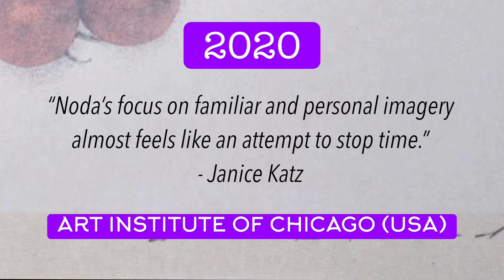Trailer for Noda Tetsuya’s Diary of Contemporary Japanese Prints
Noda Tetsuya’s Diary of Contemporary Japanese Prints show at the University Museum and Art Gallery, the University of Hong Kong.

Noda is widely considered to be Japan’s most important leaving print-artist and one of the most successful contemporary print artists in the world￼. This is his first solo show in Hong Kong and all works are taken from the Steven Co Collection.

Influenced by his upbringing in post-war Japan, and the ideological, social, economic and artistic transformations of the era, Noda started to build a diary of prints in the 1960s recording his daily life, mastering the challenge of documenting the reality around him in both true and artistic fashion.

Technically, Noda combines photography, traditional Japanese woodblock printing, mimeograph duplication and silkscreen printing in a self-invented and meticulously modulated process of production and layering. Thematically, he regularly features his family and friends, self-portraits, landscapes, gifts and a series of plants that double as a documentation of his life.

Date: 10 June to 9 October 2022
University Museum and Art Gallery, University of Hong Kong